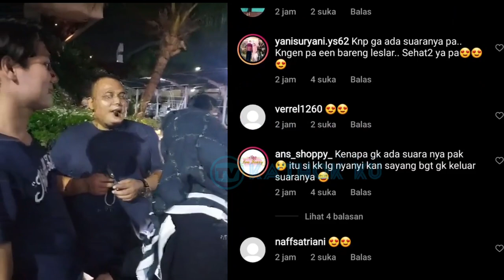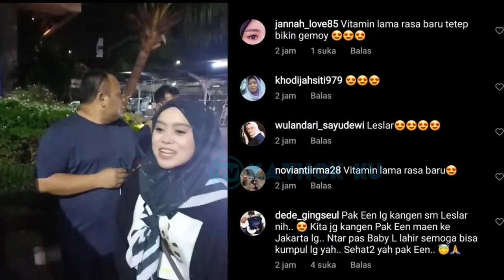Vitamin Lama Rasa Baru, Ayo Ada yg Bisa Tebak Kira2 Kapan❓ Kabar Terbaru LESLAR Hari Ini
Jangan Lupa: _
Thankz!!..